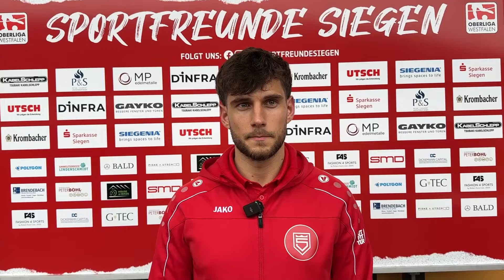Sportfreunde Siegen - TuS Bövinghausen 5:0 (2:0)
Die Sportfreunde Siegen gewinnen ihr Heimspiel gegen TuS Bövinghausen am Ostermontag (01.04.) mit 5:0 (0:0).